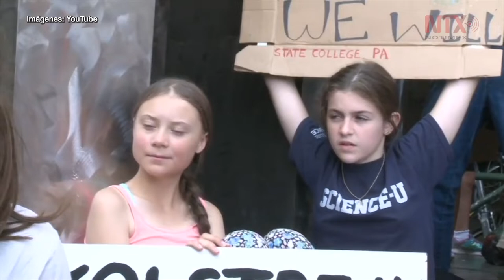Nominan a Greta Thunberg al Premio Nobel de la Paz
Dos legisladores suecos han nominado a la activista climática adolescente Greta Thunberg para el Premio Nobel de la Paz 2020, a quien atribuyen haber despertado la conciencia de la juventud sobre el cambio climático.